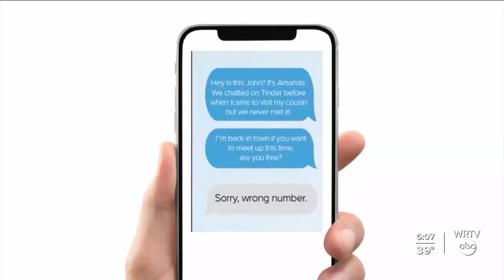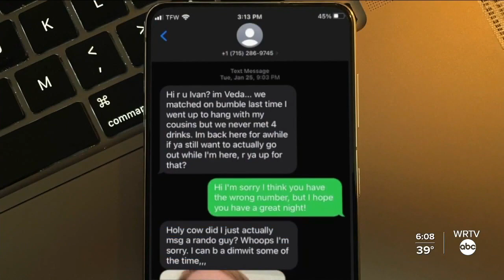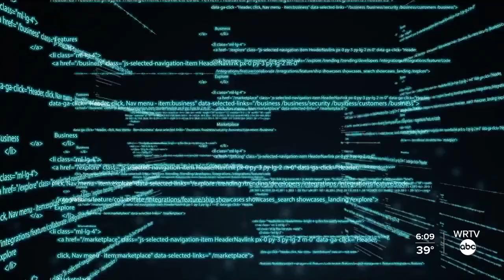Wrong number text scam popping up on Hoosier phones could have dire consequences if you respond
A text message scam is circulating in Central Indiana in which the sender appears to be looking for romance, but they appear to accidentally text you by mistake.